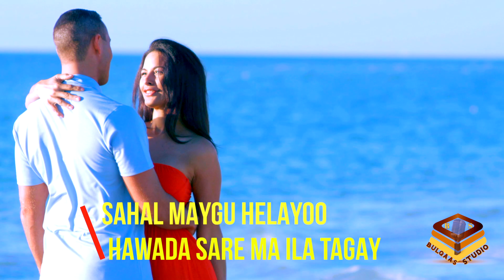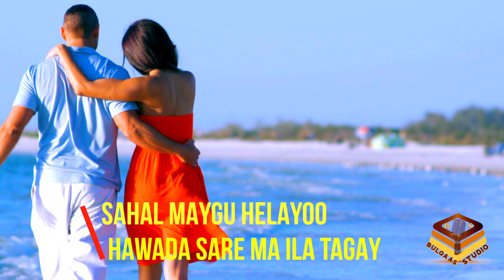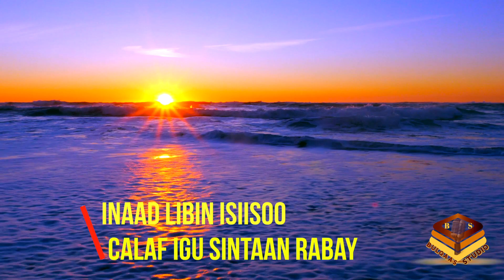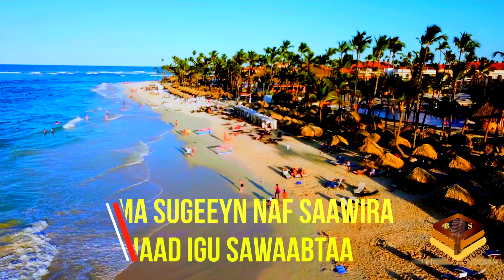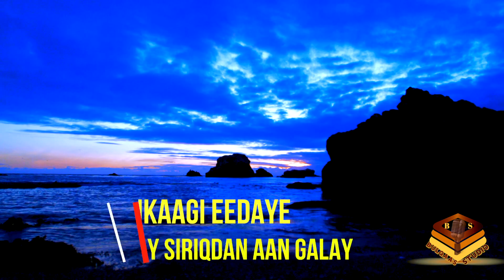QARAAMI JACEYL LABA KA SAA'IDA HAWO M YUSUF HAWO JEESTO OFFICIAL VIDEO DIRECTED BY BULQAAS STUDIO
HEESTA:  JACEYL LABA KA SAA'IDACODKA:
CODKII: XAAWO MAXAMED YUUSUF XAAWO JEESTO
DIRECTED BY: BULQAAS STUDIO

Copyright Laws and Treaties. Any unauthorised copy or re-upload of this video is prohibited. No part of this video may be reproduced, or used in any form or by any means. This video contains material protected under International and Federal Copyright of any reproduction or re-uploads.

BULQAAS STUDIO
SULDAAN SEERAAR
MISS XIIS
KIIN JAAMAC
NADIIRA NAYRUUS
SHAADIYO SHARAF
GULLED SIMBA
XARIIR AHMED
XIDIGAHA GEESKA
ANSHAX
AWALE ADAN
JIGJIGA – HARGEYSA – XAMAR
AROOSKA ISKALAAJI
NIMCAAN HILAAC
NASTEEXO INDHO
LAKI WACAYS
FARXIYO FISKA
DEEQA AFRO
MARWAAN YARE
ISMAACIIL DANAN
MOHAMED BK
HODAN ABDIRAHMAN